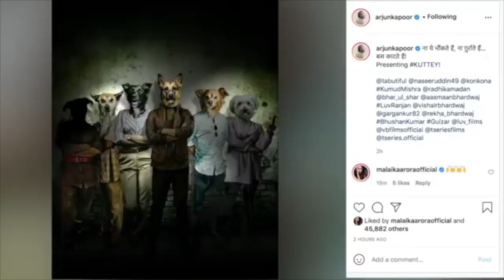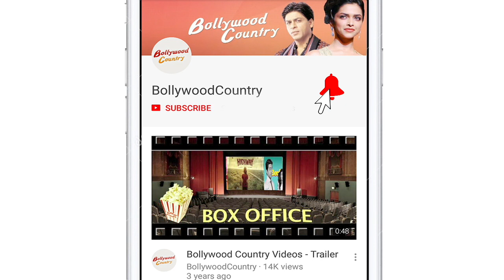Arjun Kapoor, Malaika Arora step out for a dinner date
Lovebirds Arjun Kapoor and Malaika Arora stepped out for a dinner date on Friday. The couple were spotted at Mizu restaurant in Bandra.